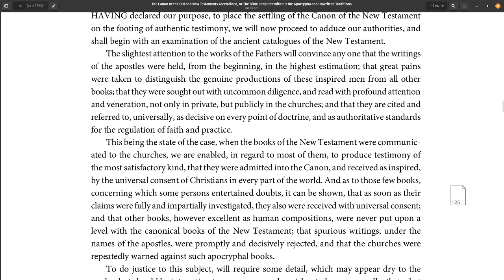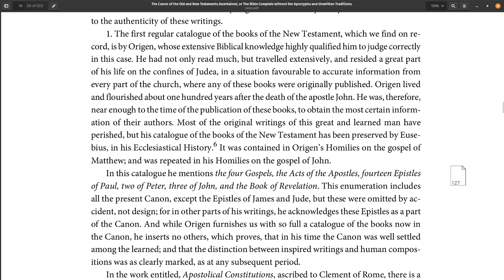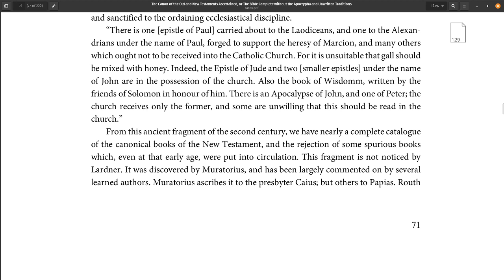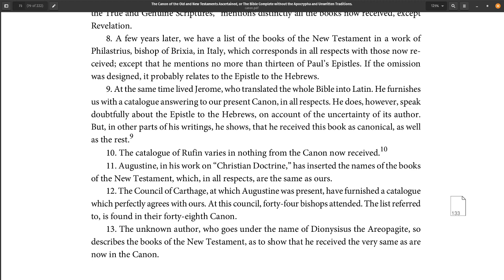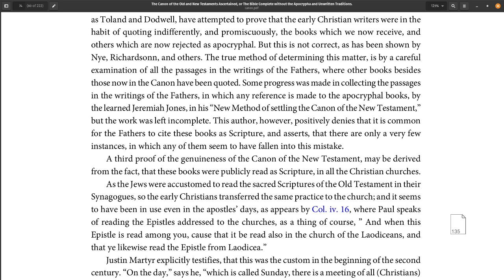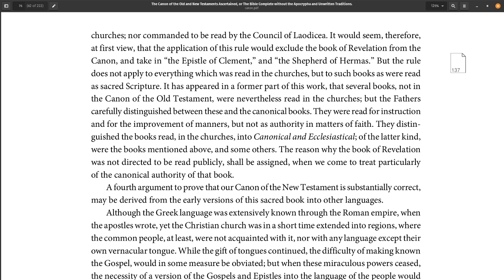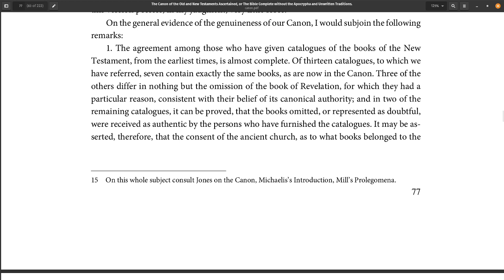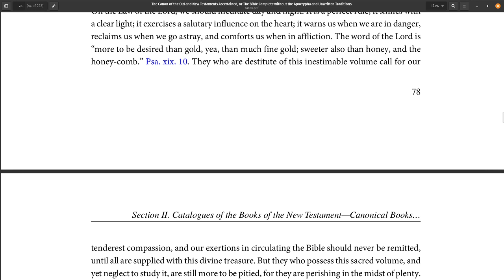The Canon of the Old and New Testaments, Part 2 Section 2